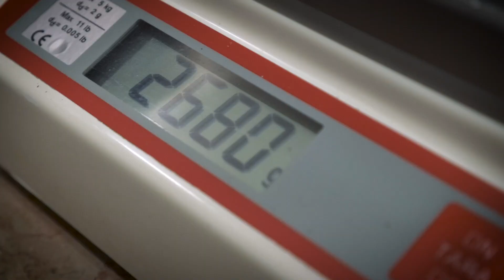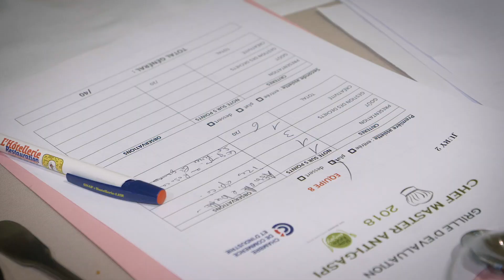Chef Master anti-gaspi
La CCI de Maine et Loire et l'ADEME organisent le Chef Master anti-gaspi